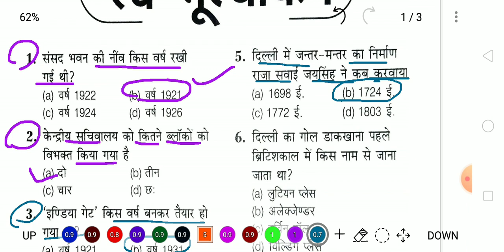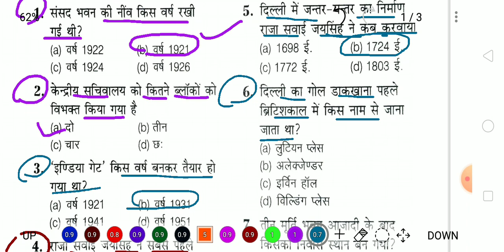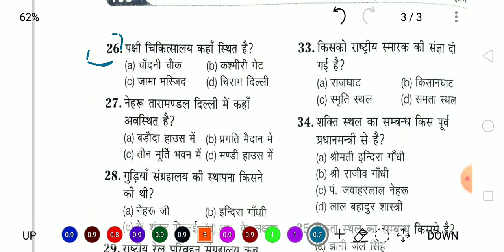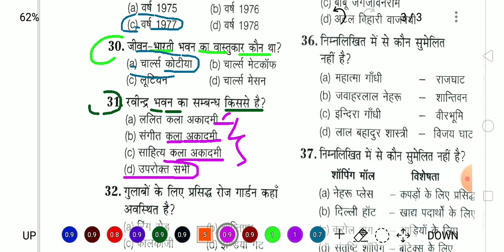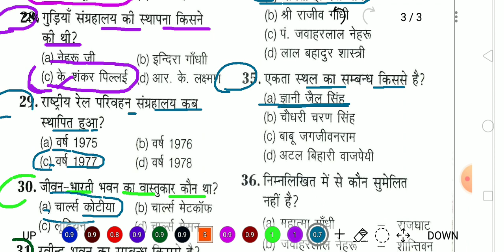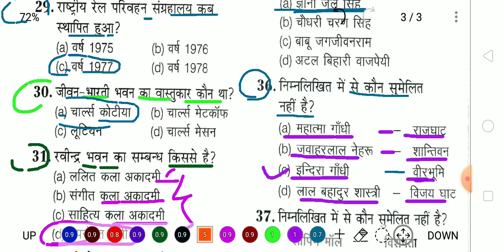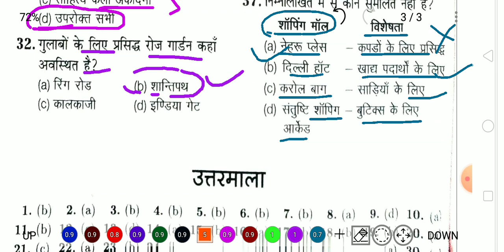Delhi GK GS l Delhi general awareness l दिल्ली के पर्यटन स्थल l Delhi current affairs l for DSEU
दिल्ली के पर्यटन स्थल,दिल्ली के प्रमुख पर्यटन स्थल,दिल्ली में पर्यटन स्थल,पर्यटन स्थल दिल्ली कोलकाता आगरा,पर्यटन स्थल भारत के,राजस्थान के पर्यटन स्थल एवं महल,दिल्ली,दिल्ली के दस मशहूर पर्यटन स्थलों (जगहों) के नाम.. लाल किला,पर्यटन स्थल,भारत के प्रमुख पर्यटन स्थल एवं उनके निर्माणकर्ता,दिल्ली में घूमने के प्रमुख स्थान,शाहजहां द्वारा निर्मित पर्यटन स्थल,दिल्ली में प्रसिद्ध स्थान,दिल्ली की बावड़ियों के बारे में हमे जानकारी,पर्यटन,दिल्ली का कमल मं